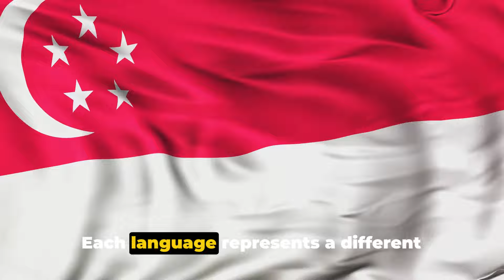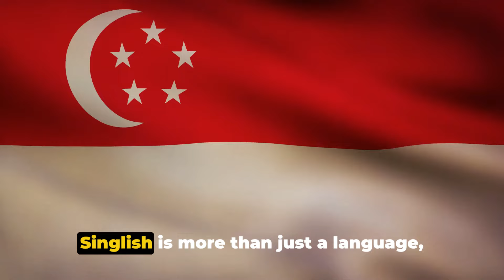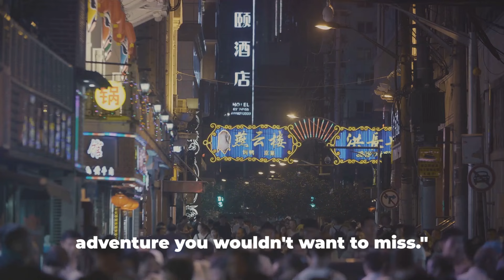Fascinating Facts About SINGAPORE